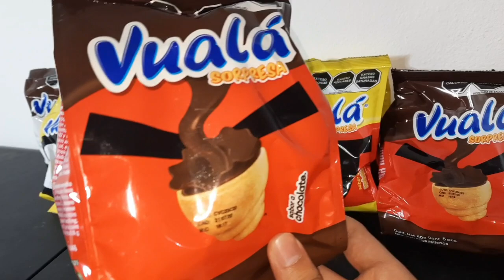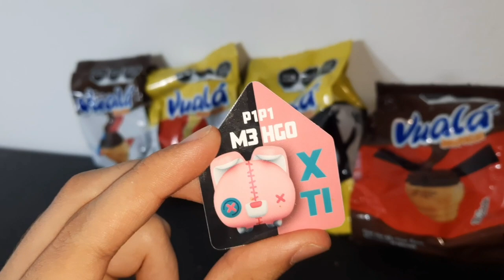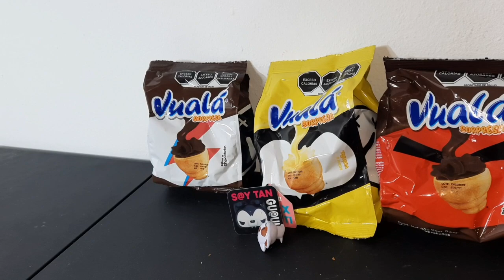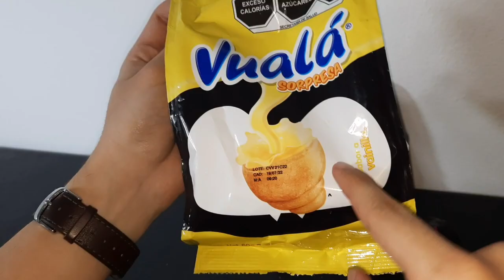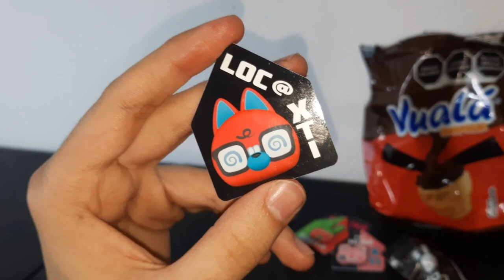Angry Birds en Vuala Sorpresa? XOXO MASCOTAS Sorpresa - Gepxho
Angry Birds está deRegreso con Vuala sorpresa?